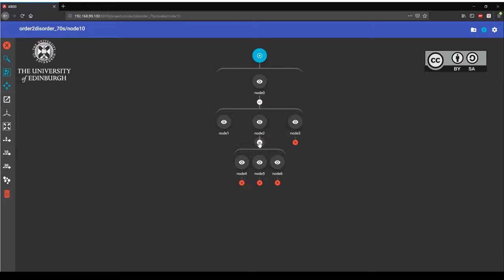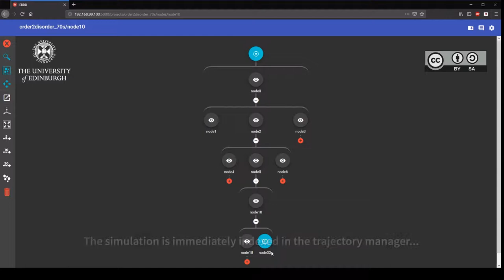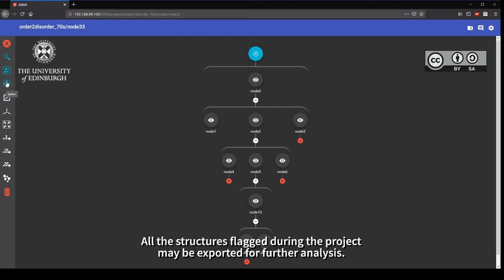A Virtual Reality Interface for Interactive Ensemble-Based Drug Design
Walkthrough of a prototype UI from the Michel lab for a VR scientific workflow to enable interactive exploration of realistic conformational changes in biomolecules.  Project funded by a ERC proof of concept award to the Michel lab, implementation led by Dr Jordi Juarez-Jimenez, and carried out in  collaboration with David Glowacki and Interactive Scientific (Bristol).